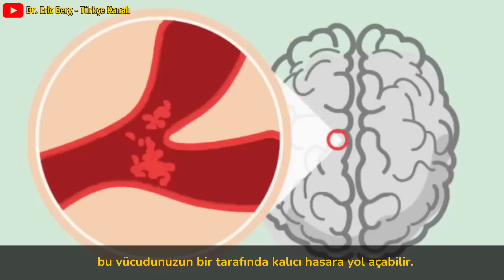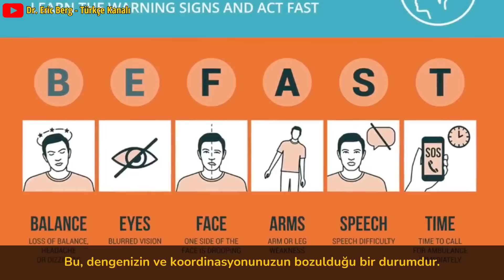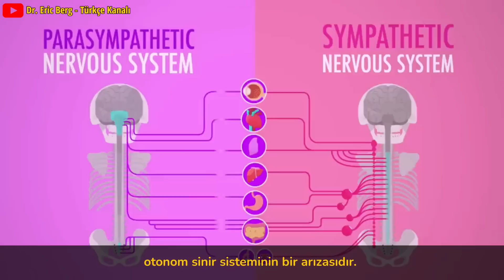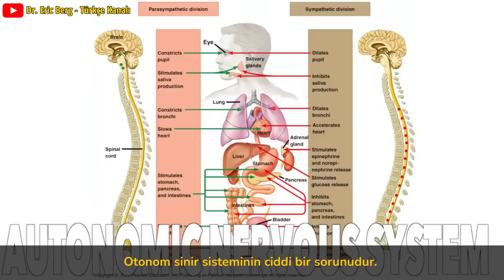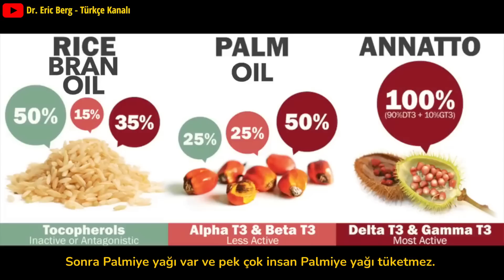Felçten Hemen Sonra Almanız Gereken Şey | Dr.Berg Türkçe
Felç belirtilerini ve felç geçirirseniz ne yapacağınızı öğrenin.

0:00 Giriş: Felçten kurtulmak
0:23 inmeler açıklandı
1:02 Felç nasıl belirlenir
1:52 Felç geçirirseniz almanız gereken en iyi besin
5:15 E vitamini eksikliğinin en büyük nedeni
5:29 E vitamini açısından zengin yiyecekler
5:58 Felç önleme
7:24  daha fazlasını öğrenin!

Bugün, felç geçirirseniz ne yapacağınız ve felçten kurtulmanızı sağlayacak en iyi besin hakkında konuşacağız.

Mini inmeler kalıcı olmayan semptomları vardır. Ancak şiddetli inmeler kalıcı hasar bırakabilir. Küçük bir felç geçirirseniz, ciddi bir felç geçirme ihtimaliniz oldukça yüksektir.

Felç uyarı işaretleri:
  • Denge kaybı
  • Bulanık görüş
  • Yüzün bir tarafının sarkmaya başlaması
  • Kol veya bacak zayıflığı
  • Konuşma zorluğu

Bu inme semptomlarını yaşarsanız, mümkün olan en kısa sürede bir ambulans çağırmak çok önemlidir. Yeterince hızlı alabilirseniz, size yardımcı olabilecek belirli bir ilaç var.

Yararlı olabilecek alfa-tokotrienol adı verilen bir E vitamini türü de vardır. Glutamatın neden olduğu beyin hücresi ölümünü önlemeye yardımcı olmak için tek gereken bu besinin çok küçük bir miktarıdır.

İnme semptomlarını fark etmeye başlarsanız, mümkün olan en kısa sürede alfa-tokotrienol almak veya inme iyileşmeniz sırasında kullanmak isteyebilirsiniz.

Tokotrienoller inmeyi önlemeye yardımcı olabilir, inme sırasında hasarı önlemeye yardımcı olabilir ve inmeden sonra iyileşmeyi destekleyebilir.

Tokotrienoller diğer birçok sağlık durumu için de çok güçlüdür. Genel olarak E vitamini, omega-3 yağlarının beyinde çalışmasına izin vermek için gereklidir.

E vitamini eksikliğinin en önemli nedenlerinden biri, rafine tahıllarda yüksek bir diyettir. Ya da yeterince E vitamini tüketmiyor olabilirsiniz. Ancak E vitaminini yiyeceklerden almanın kolay olmadığını unutmayın.

Felçten korunmanın doğal yolları:
  • Sarımsak tüketin
  • Ketojenik diyete başlayın
  • Şeker tüketmekten kaçının
  • Omega-3 yağ asitlerini alın ve omega-6 yağ asitlerinden kaçının
  • Düzenli egzersiz

Dr. Eric Berg DC Biyo:
56 yaşındaki Dr. Berg, Sağlıklı Ketozis ve Aralıklı Oruç konusunda uzmanlaşmış bir kayropraktik uzmanıdır.  En çok satan Sağlıklı Keto Planı kitabının yazarıdır ve Dr. Berg Nutritionals'ın direktörüdür.